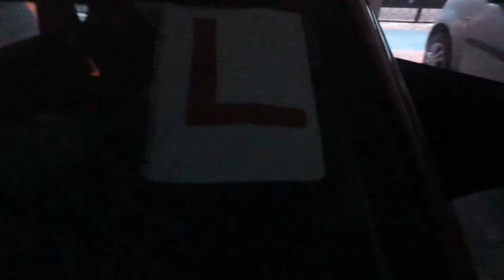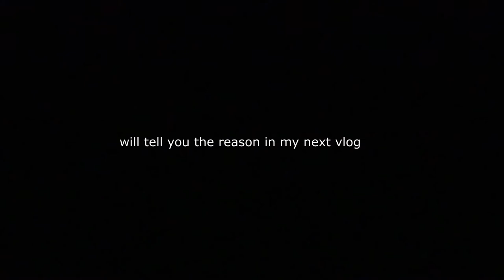Sahos Kore Aj Beriye Porlam Dujone | Incomplete Vlog